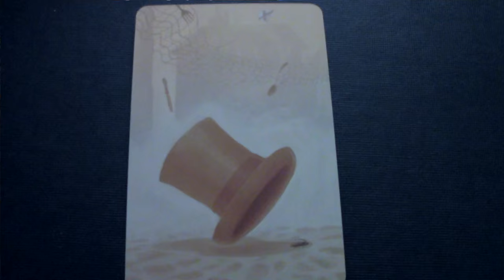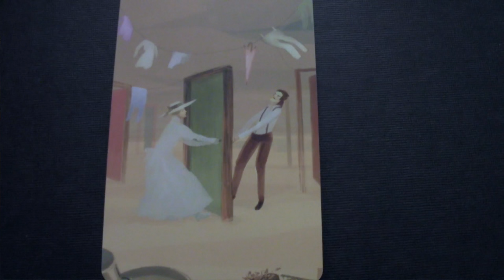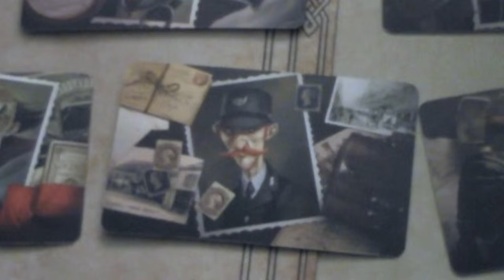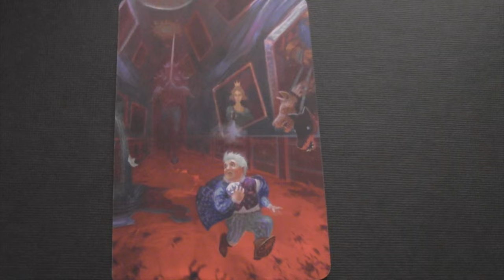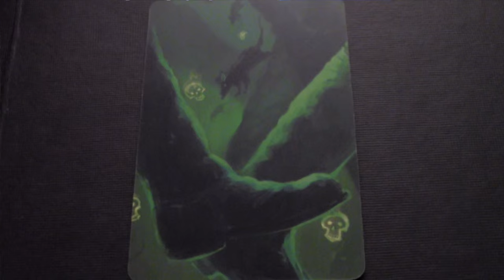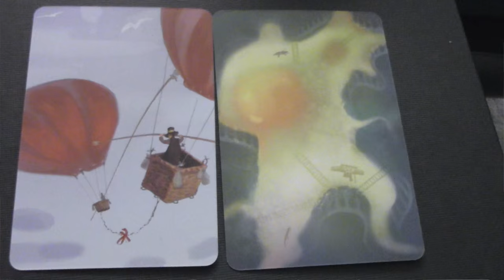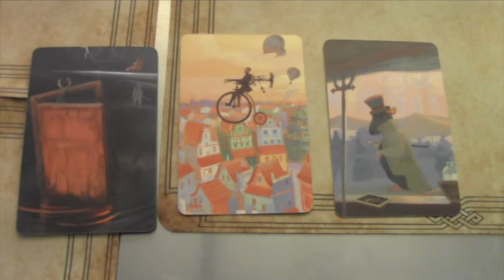Mysterium - Beer and Board Games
Jane Timm Baxter's help links: There is the one for her medical bills (One hospital bill is $92k and the other is $52k)
There is this one to help fund her Chihuahua, Brownie, in a service animal